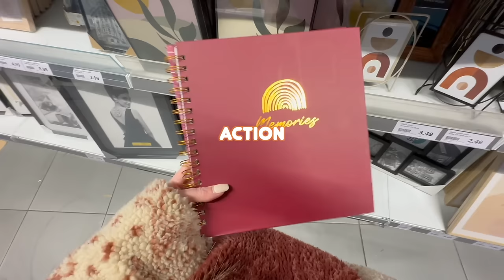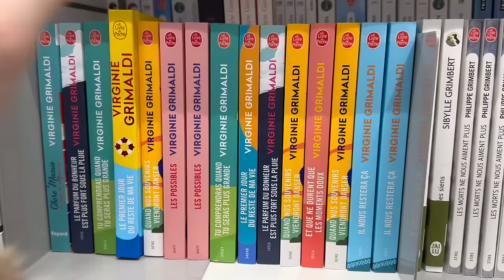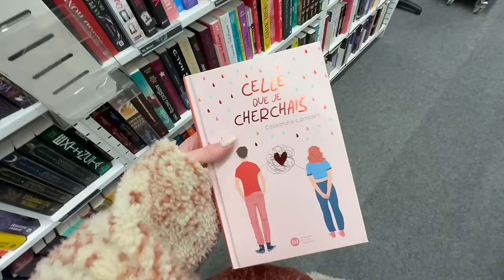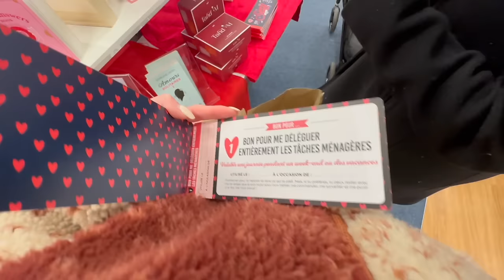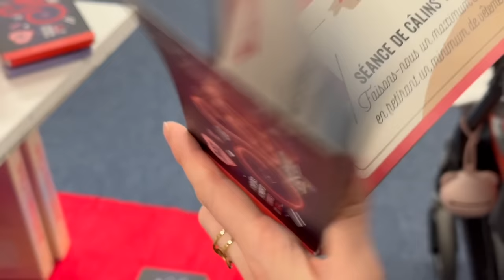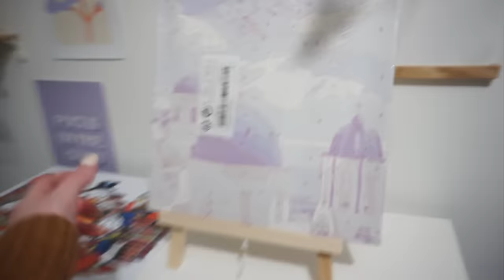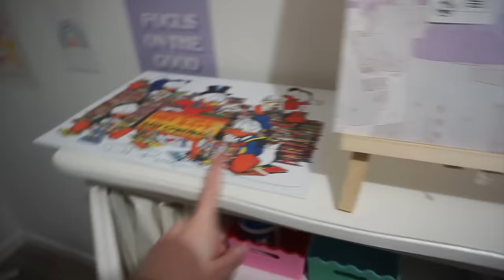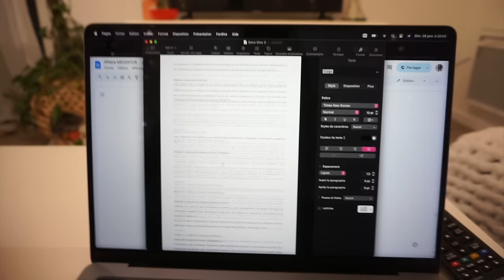JOURNEE SHOPPING : Action, ikea, Primark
Musique
LAKEY INSPIRED : chill day